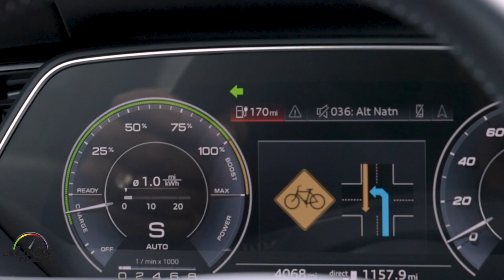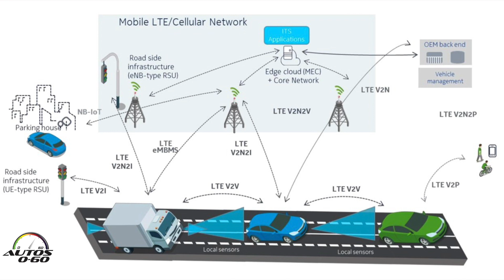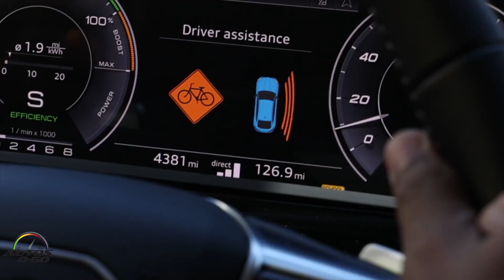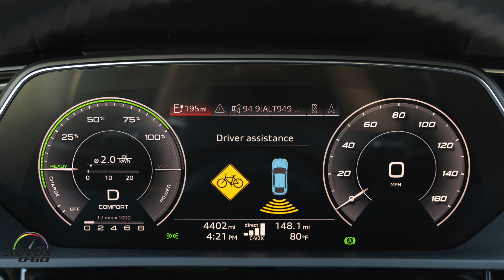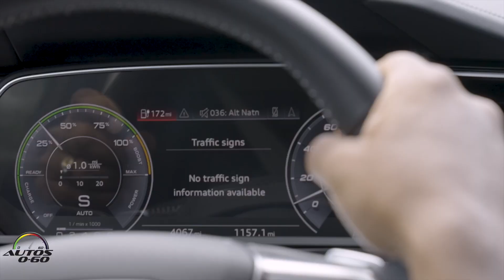Audi ready to launch C-V2X technology to improve safety on the road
Audi of America today announced that it is working with Spoke, a mobility platform for safety, connectivity, and rich rider experiences; Qualcomm Technologies, Inc.; and Commsignia to bring the benefits of cellular vehicle-to-everything (C-V2X) technology to vulnerable road users (VRUs) and enhance safety on roadways.

Using C-V2X technology, the companies are working together by conducting C-V2X demonstrations with particular bicycle to vehicle use cases to explore solutions to make Audi vehicles aware of bicyclists and other VRUs, as well as create safety alerts that can help prevent incidents among all road users.

The C-V2X demonstrations will aim to validate Spoke’s first-of-its-kind hardware and software suite, which is designed to be the industry's first reliable, robust connected system to offer secure, direct communication for contextual awareness and alerts between drivers and bike riders. Audi is also continuing to refine its C-V2X technologies for production-intent applications, allowing for a truly connected ecosystem between drivers and the world around them.

This comes at a particularly crucial time, as Congress passed the Infrastructure Investment and Jobs Act in November 2021. In addition to providing various significant funding opportunities for deployments incorporating connected vehicle technologies, the legislation also allocates funds for a two-year research study led by the National Highway Traffic Safety Administration (NHTSA)  and the Federal Highway Administration to “expand vehicle-to-pedestrian research efforts focused on incorporating bicyclists and other vulnerable road users into the safe deployment of connected vehicle systems.”

NHTSA reported in its most recent data 846 bicycle fatalities from motor-vehicle-related accidents in 2019. That represents a 36% increase since 2010. Year-over-year, NHTSA reported on-road cycling injuries increased 4.3% to 49,000 in the U.S. in 2019. In addition, the National Roadway Safety Strategy released by the Department of Tranportation (DOT) in January 2022 notes “fatalities among pedestrians and bicyclists have been increasing faster than roadway fatalities overall in the past decade”.

Audi is developing hardware and software in its all-electric Audi e-tron Sportback test vehicle to use both direct vehicle-to-bicycle communication using short range signals that do not rely on a cellular network and LTE signals that use cellular towers to identify bicycles on the road. Vehicles will be able to read their surroundings to identify when bicycles are nearby, interfacing with Spoke Safety’s connected suite, and even identify bicycles that may be obstructed from a driver’s view.